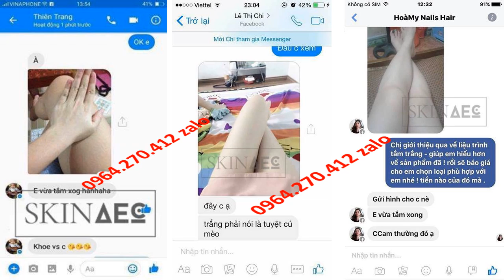skin aec của nước nào 0964270412 zalo